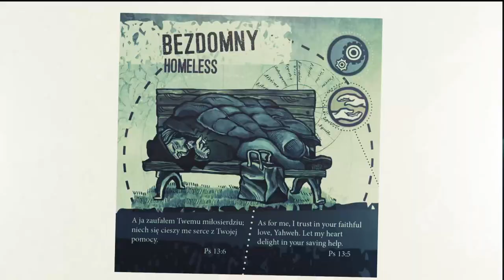Trailer INSPIRE GAME - WORKS OF MERCY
It is a game that will change your life. Discover difficulties of other people. Make sure you’re ready to offer your help.The game is specifically tailored towards the Year of Mercy.